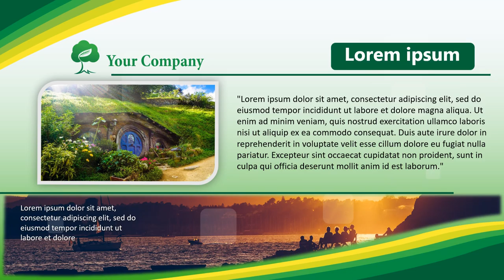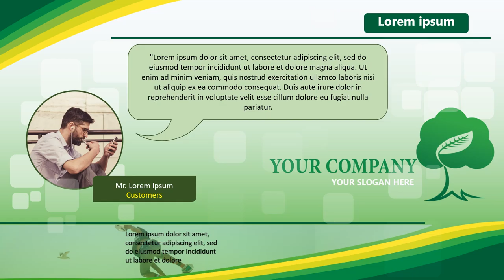Jasa Pembuatan Video Promosi Green Company Profile, Video Iklan Green Life Corporate, Video Promosi